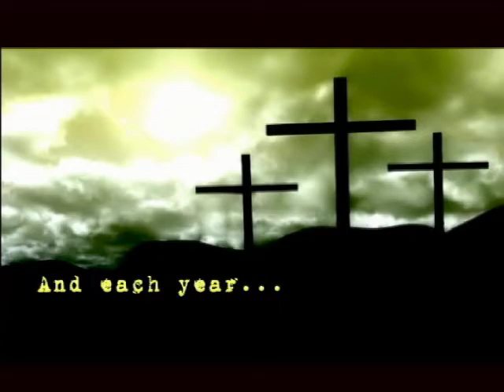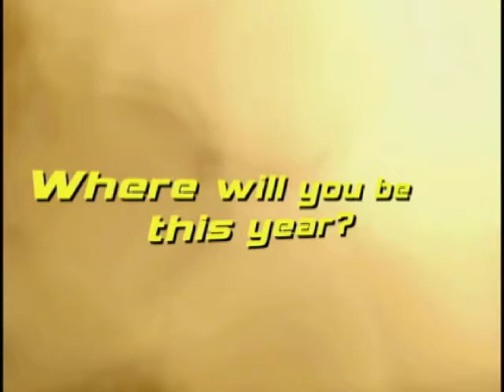Lebanon's Seven Last Words of Christ '09 Trailer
On Saturday, April 11, 2009 at 5:00pm Lebanon SDA Church will present the "Seven Last Words of Christ" program. Seven dynamic spreakers will take on the task of delivering the words of Christ from the cross and into your mind and heart. Enjoy this video giving a taste of past programs and then come out and experience it for yourself!!